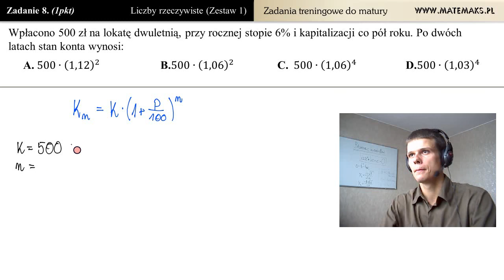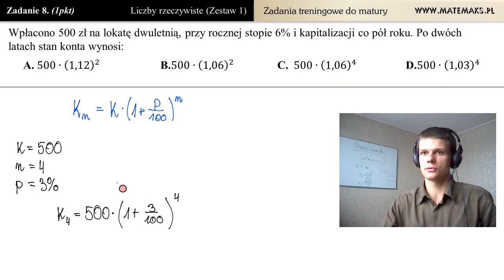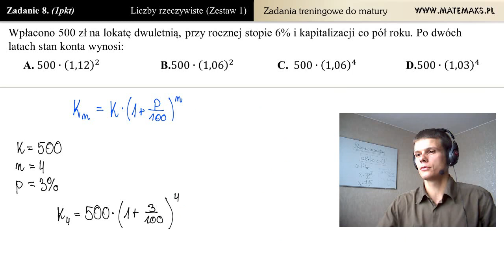Zadanie 8 - Procenty - odsetki na lokacie [zadania maturalne - działania na liczbach]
Rozwiązanie zadania maturalnego z zakresu działań na liczbach rzeczywistych